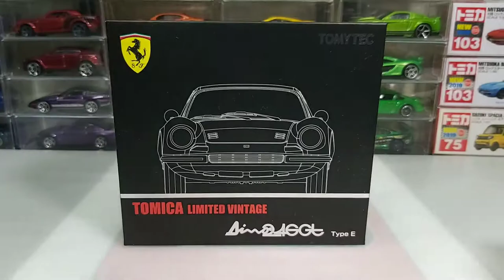(11月新 November new)Tomytec unboxing | Ferrari Dino 246GT Type E (white)